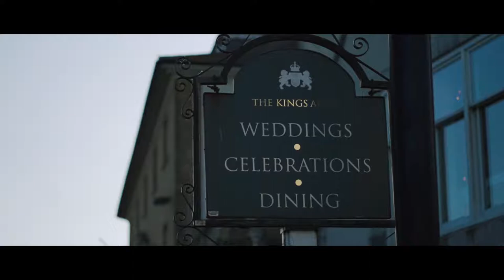Jess & Matt - Our Cine Film